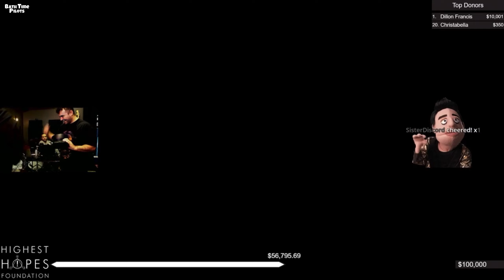Josh Dun on Brendon’s Live Stream 11/15/2019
Brendon had a twitch charity livestream and josh joined him.